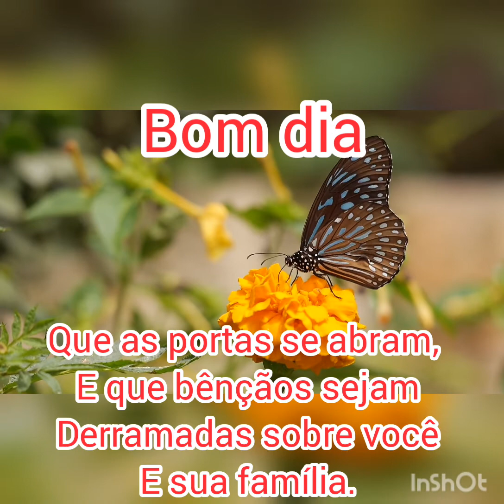mundo das mensagens compartilha Frases de Bom dia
Mensagens  lindas de bom dia pra você
se inspirar e mandar para quem você ama.